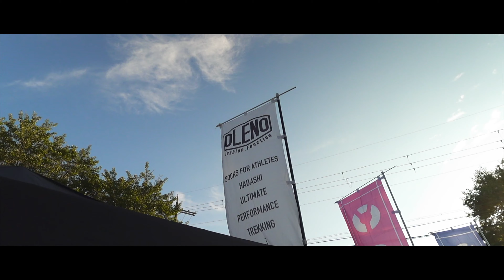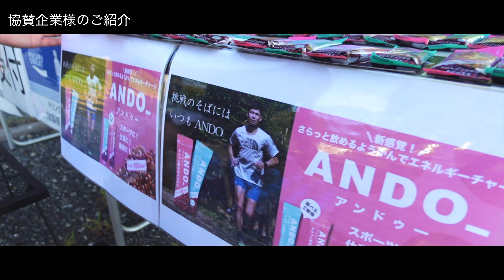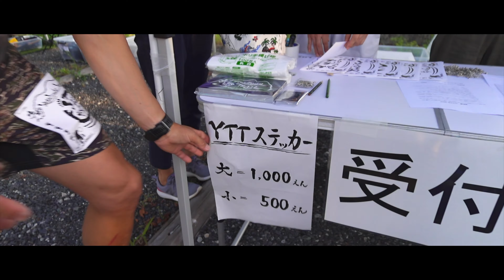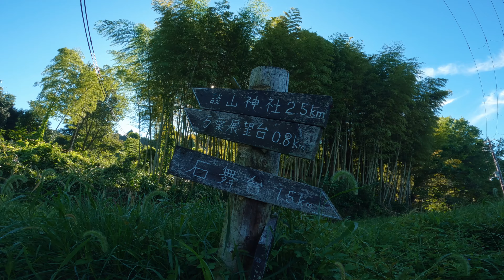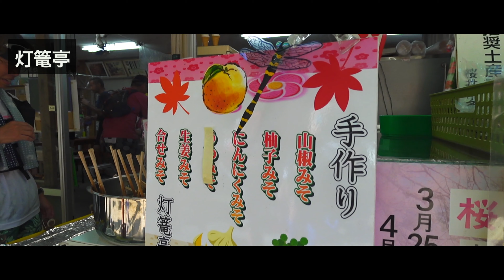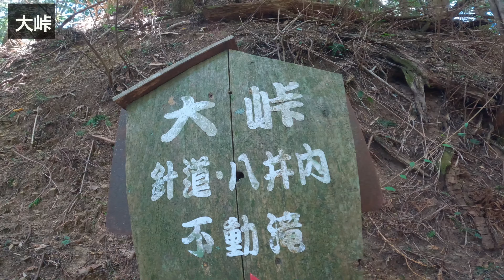【トレラン】大和トラディショナルトレイル YTT33K 2023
奈良県明日香村で行われたトレイルランイベント「大和traditional Trail33K」に参加してきました

「大和traditional Trail」

山で繋がろう！を合言葉に、奈良の山でオモロいことを企画運営する集団！